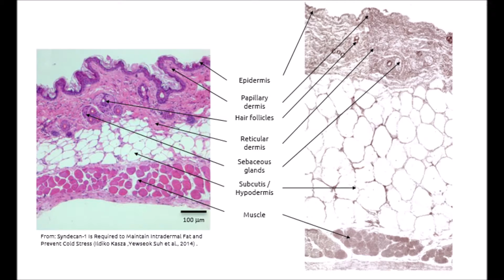Mouse skin tissue slide